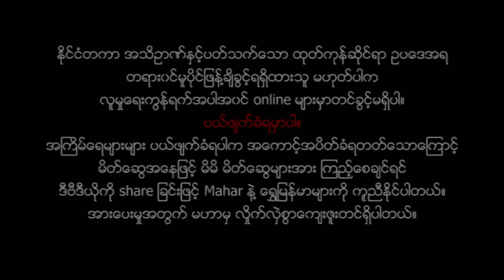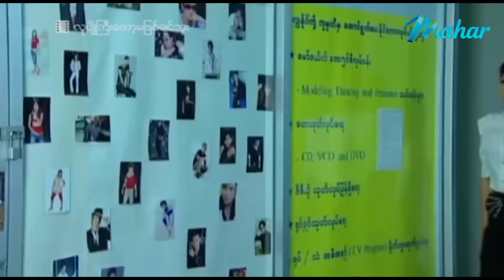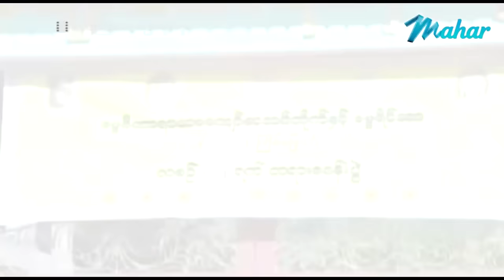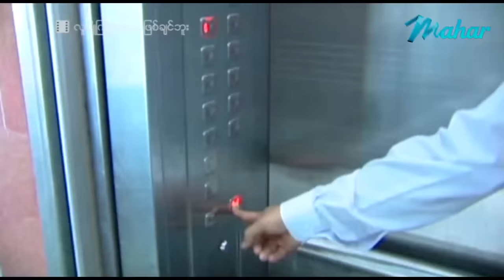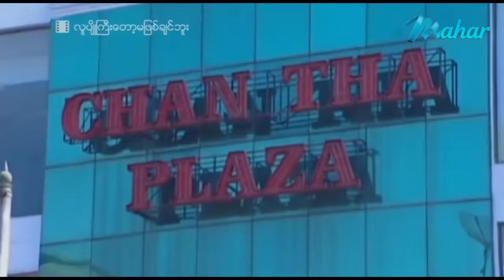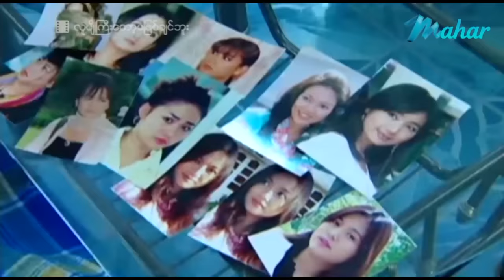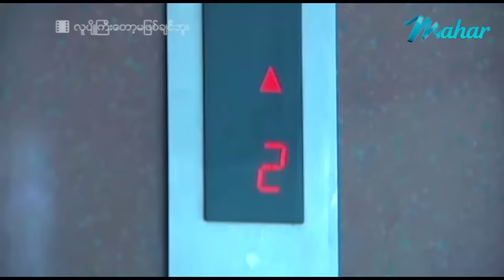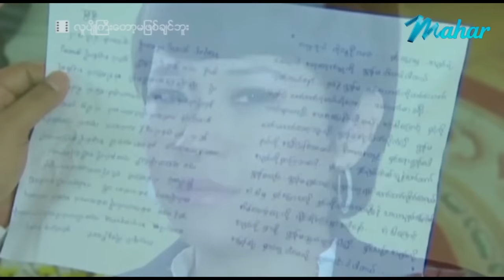ျမန္မာဇာတ္ကား-လူပ်ိဳႀကီးေတာ့မျဖစ္ခ်င္ဘူး-ခန႔္စည္သူ၊ နဝရတ္၊ဆုပန္ထြာ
* မဟာ ရုပ်သံလိုင်း
အခမဲ့ ထုတ်လွှင့်ပေးလျက်ရှိပါတယ်။

ဖမ်းယူကြည့်ရှုနိုင်ပြီး စလောင်းစက်ရဲ့တပ်ဖိုးမှာလည်း
၃သောင်းမှ ၄သောင်းဝန်းကျင်တွင်သာ ကျသင့်မှာဖြစ်ပြီး
ဖမ်းယူကြည့်ရှုနေနိုင်တဲ့အတွက် အလွန်အဆင်ပြေပါတယ်။
မဟာရုပ်သံလိုင်းကို မြန်မာ၊ ထိုင်း၊ မလေးရှား၊ လာအို နိုင်ငံများမှ
ဖမ်းယူကြည့်ရှုနိုင်ပါတယ်။

နေရာစုံမှ လွှင့်ထုတ်တင်ဆက်ပေးနေပါတယ်။

* Mahar-မဟာရုပ်သံကို
1) PSI S2AEC HD / KU BAND စလောင်း အနက်ရောင် အသေး
2) IPM လိမ္မော်ရောင် စလောင်းအသေး နှင့်
3) INFOSAT စလောင်းဖမ်းစက်များဖြင့်